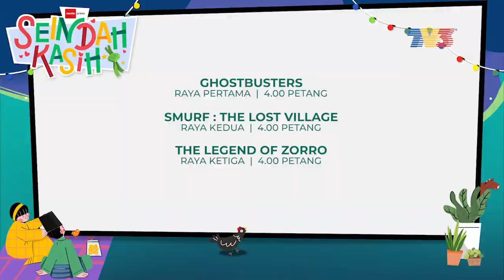Promo Magnificent 8: Seindah Kasih Raya Movie Special 2023 @TV3 4:00 petang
Hiburan seisi keluarga di Magnnificent 8 TV3 pada hari raya pertama hingga raya ketiga bermula jam 4 petang! Fuhh memang enjoy la layan movie petang raya! 🤩

Ghostbusters | 22 April (Raya Pertama), Sabtu | 4:00 Petang | TV3

Smurfs: The Lost Village | 23 April (Raya Kedua), Ahad | 4:00 Petang | TV3

The Legend Of Zorro | 24 April (Raya Ketiga), Isnin | 4:00 Petang | TV3

Tonton juga secara strim live HD di atau muat turun aplikasi di Google Play atau Apple Apps Store.